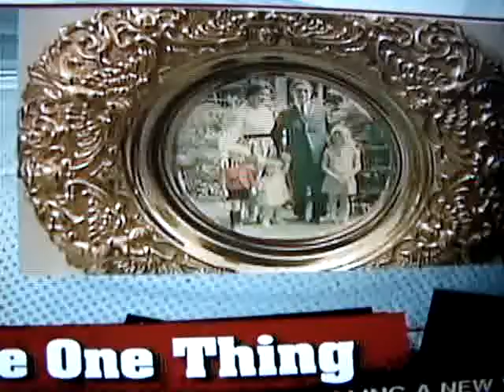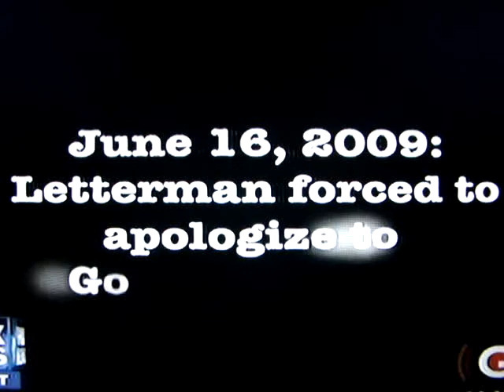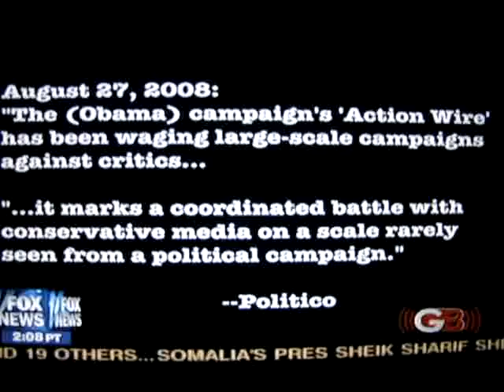Glenn Beck...A Nation of Bullies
6-18-09.  Beck talks about how our country is changing and not for the better.  Gerald Walpin is being destroyed by Obama and the "Chicago style" machine. But Walpin isn't the first and he won't be the last.